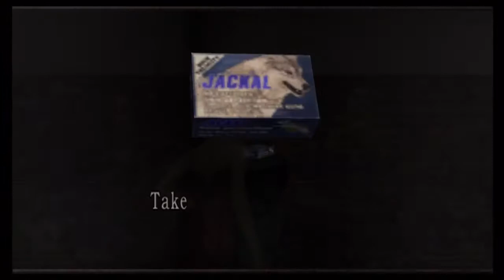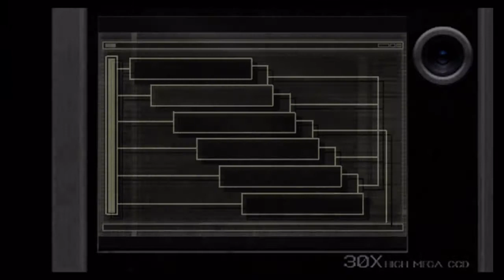Let's Play Resident Evil 4 Seperate Ways Blind! Part 3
In this exciting episode, we get back to the maze ahh crap.